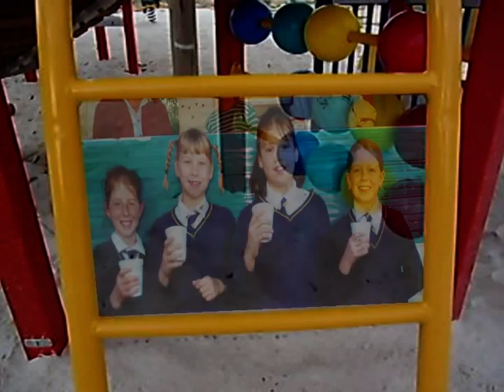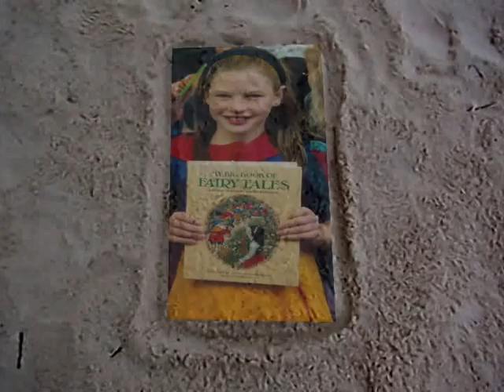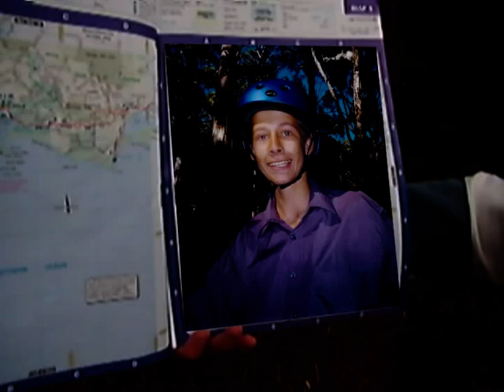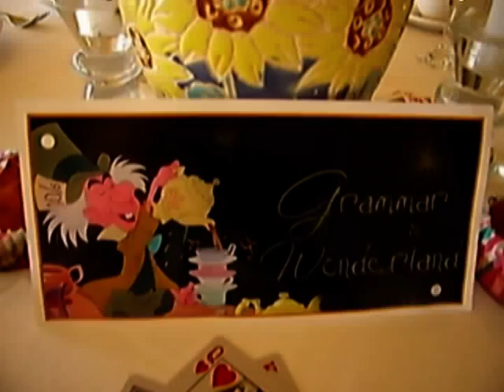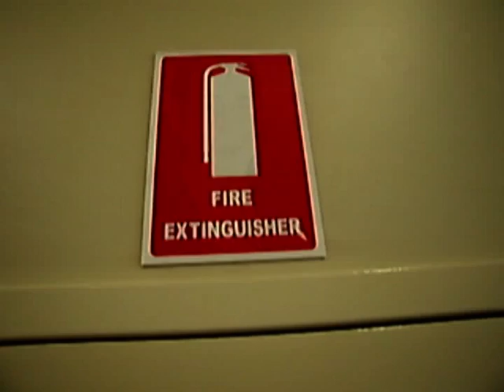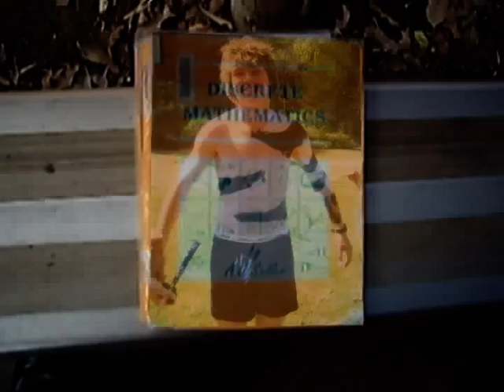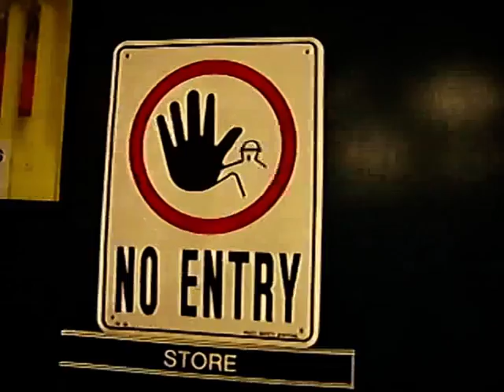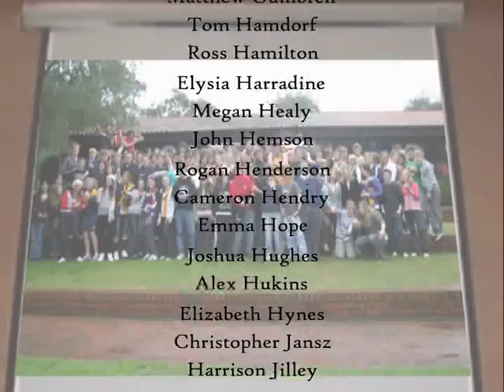The Leavers '07 Presentation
What a wonderful trip it has been for us at BCGS! Now you can take that trip down memory lane as often as you want. Just pop open a YouTube window, put your feet up and enjoy the ride through the faces and places that made our experience so amazing. Packed with photos from primary and secondary and set to the music of our generation, this is indeed a unique look at "How Far We've Come"!